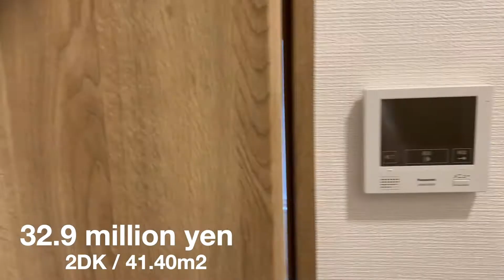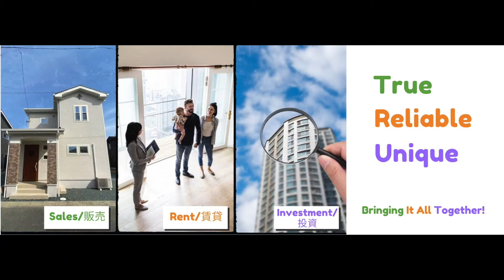Renovated apartment in central Tokyo area 【32.9 million yen】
Hello everyone!!
Our company helps foreigners to get a house loan
Also, we can support buying a property in Japan.
This is basic information about the house.
♛location
3-12 Hyakunincho, Shinjuku-ku, TokyoPrefecture
♛Layout
    2DK
♛Lot size
    41.40m2
♛Property price
　￥32.900,000-
♛Mortgage sample monthly
　￥106,507-
※Only 1% of property value is calculated・amount of money is varied by customer.
There are separate costs
　Following times would be necessary for the process
　From 3 weeks to 1 month
If you want additional information, please complete a simple questionnaire.:memo:
１. Fulfill the basic condition for load・examination (About 3 days to one week)
２. Choose an apartment (Based on the condition)
３. Contract　 (about 2hours)
４. Application process・result waiting (About 10 days)
５. Loan contract (about 1 hour)
６. Settlement・key giving (About 2 hours)
Our professional staff will give you all the necessary information.